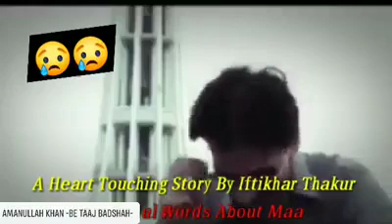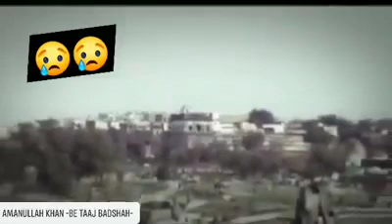December 25, 2020